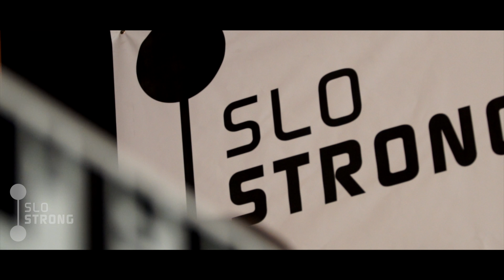Kurtis Athelete Spotlight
In this Episode on SLO Strong Athlete Spotlight we highlight Kurtis Randall;
Husband, PowerLifter, and Father. Check out his story as he gears up for his first powerlifting meet.